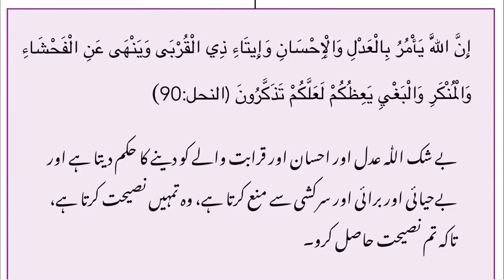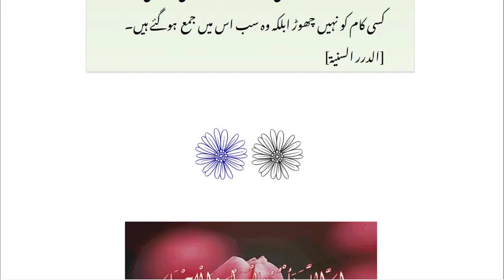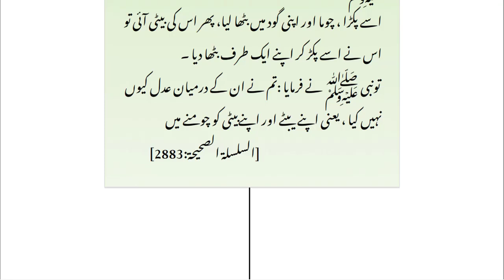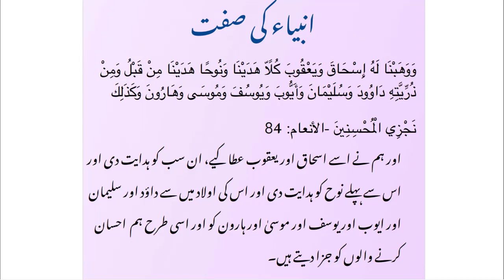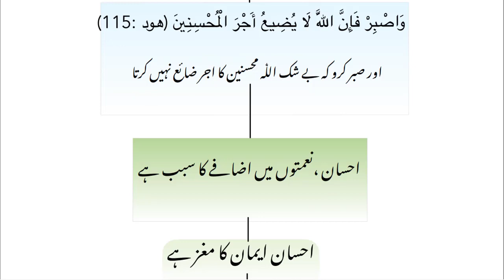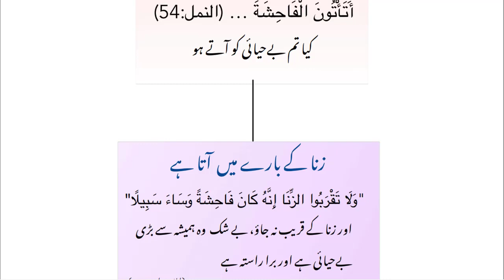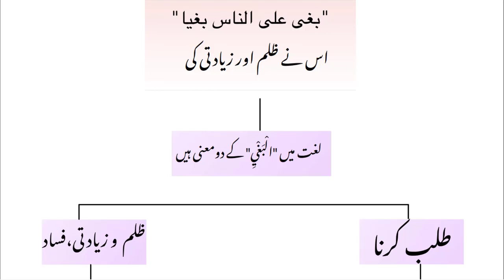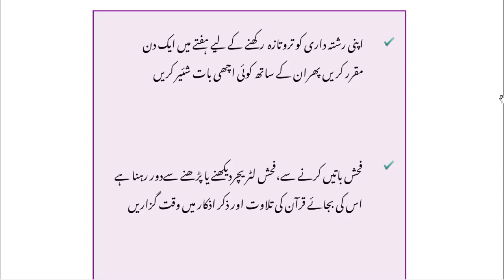14 Allah Adl, Ihsan Awr Silah Rahmi Ka Hukm Deta Hay | By Dr Farhat Hashmi